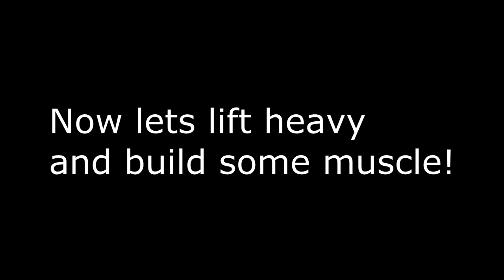2,5 year Body Transformation - Robin Meineke